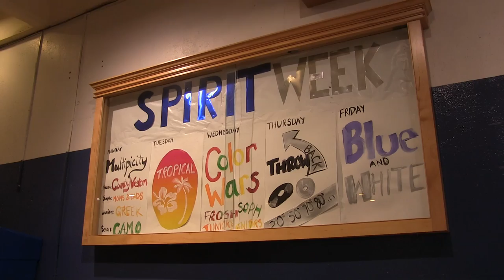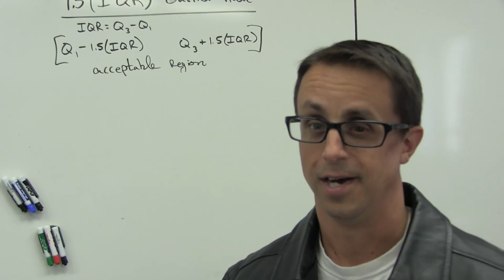Braintree High School Teachers get into the Spirit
Produced by Ryan O'Malley and Eamon Galvin